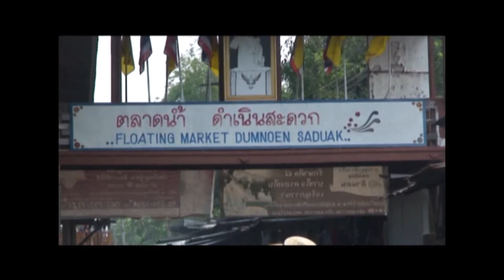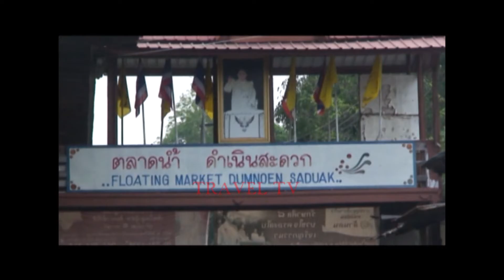FLOATING MARKET OF BANGKOK - THAILAND VIDEOS-ETM